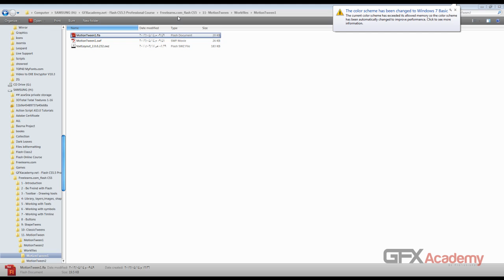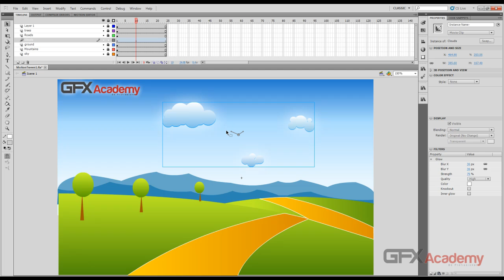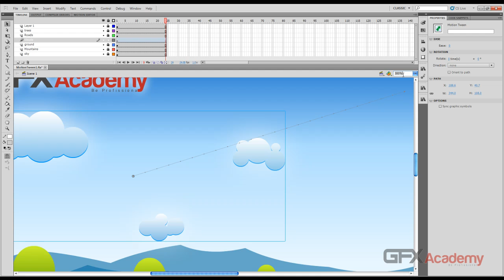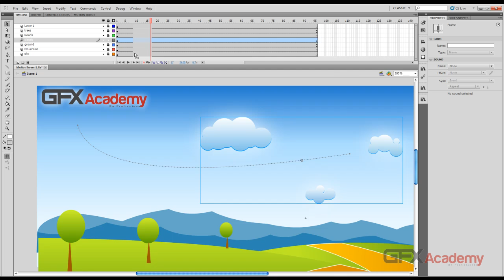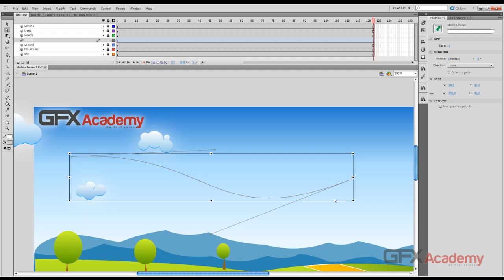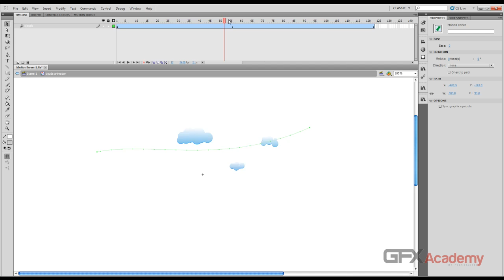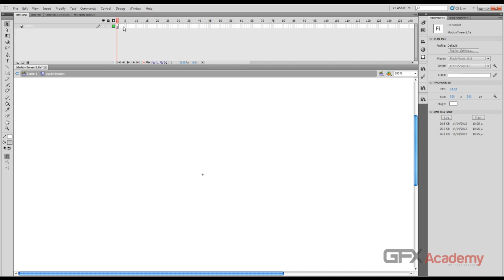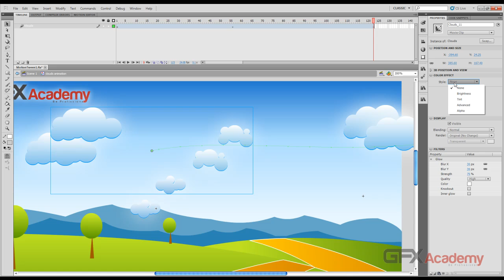54.Motion Tween - Create, keyframe,Edit,Edit Path